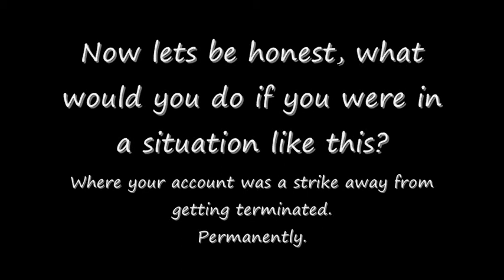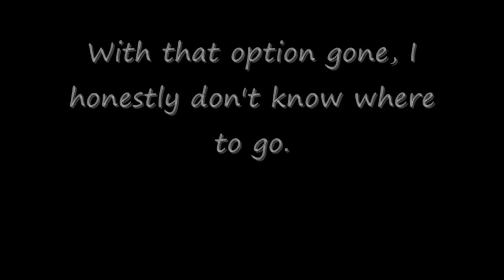Account Termination of RedRubyDragon6402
Youtube must reeeally hate me.

Oh the irony of using a hyped up song in a sad video.